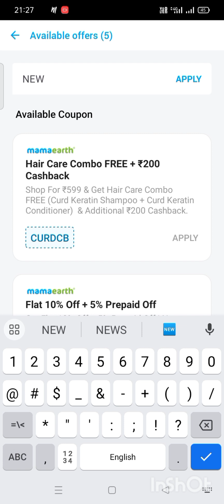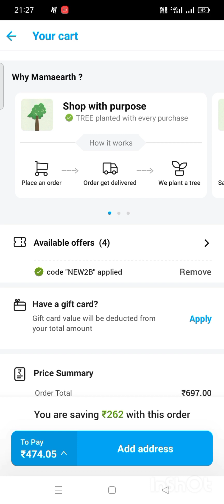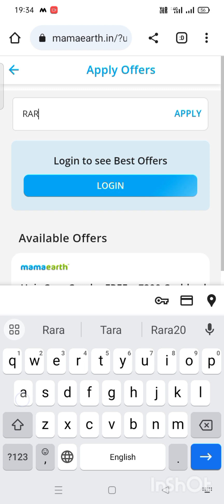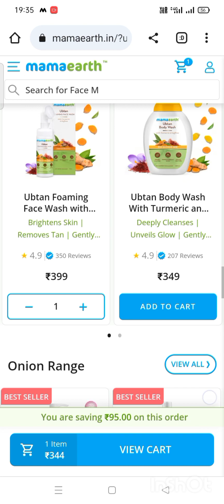🎉mamaeath Dhamaka loot offerToday🥳 FREE Product free shipping 200₹ mamacash😱mamaearthlootoffer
new free sample product today
new sample product in India
free sample product India Today
free sample loot
Mamaearth free product
Mamaearth loot offer
Mamaearth product review
Mamaearth refer & earn
Mamaearth free shopping
Mamaearth lipstick
Mamaearth today loot offer
Mamaearth loot offer today
Mamaearth free gift
Mamaearth cashback
Mamaearth cash
myglamm new promo
popxo mini lipstick
myglamm survey
myglamm 1 repee offer
myglamm 1rupees lipstick review
glam with ujala loot
myglamm offer
myglam tequila sunrise
offer today
fpopox mini lipstick
freee sample product
prime new promo
myglamm face primer

new freeshoppingapp
unlimited groceriesShopping
mygkammfree lipstick